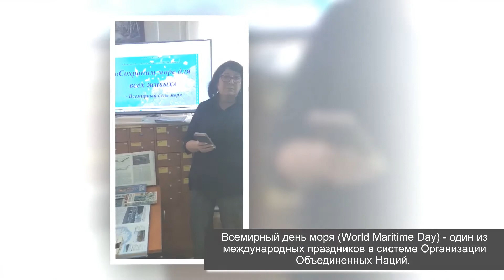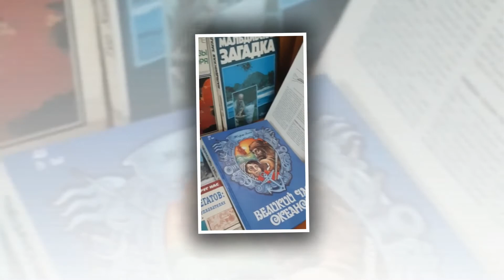Всемирный день моря. ЯГМБ №1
Всемирный день моря (World Maritime Day) — один из международных праздников в системе Организации Объединенных Наций. Этот день отмечается с 1978 года по решению 10 сессии Ассамблеи Межправительственной морской консультативной организации (International Maritime Organization, IMO). До 1980 года он отмечался 17 марта, а затем его дату решено было перенести на один из дней последней полной недели сентября.
Цель Всемирного дня моря — привлечь внимание международной общественности к тому, какой невосполнимый ущерб морям и океанам наносят перелов рыбы, загрязнение водоемов и глобальное потепление, а также к актуальным проблемам сохранения биологических, природных и рекреационных ресурсов морей для будущих поколений.
ТМЦБС